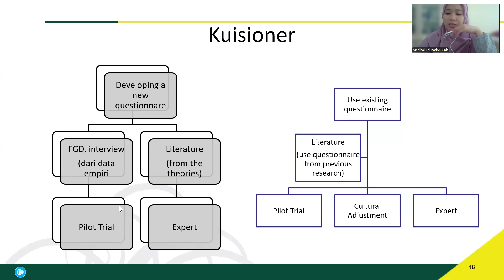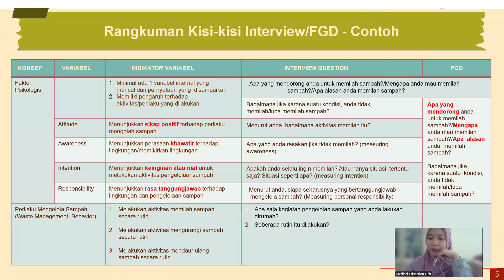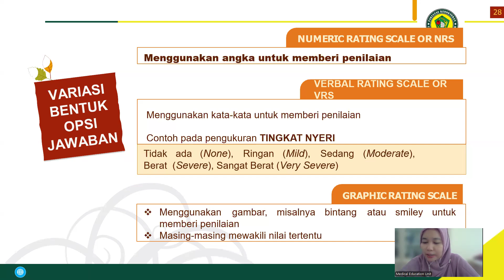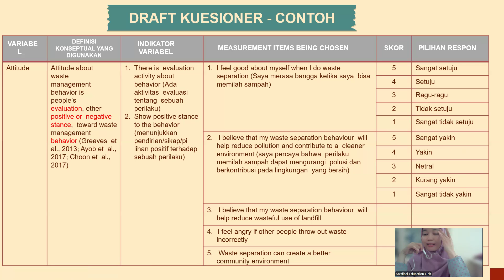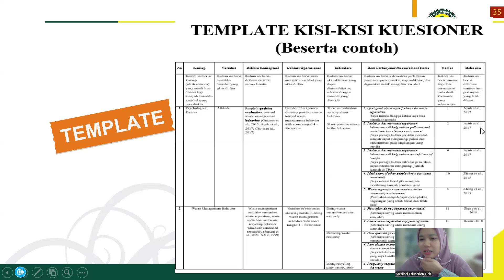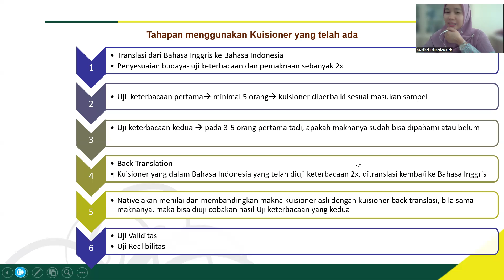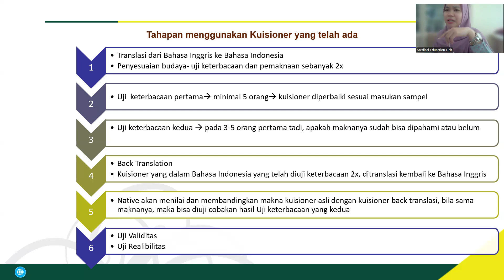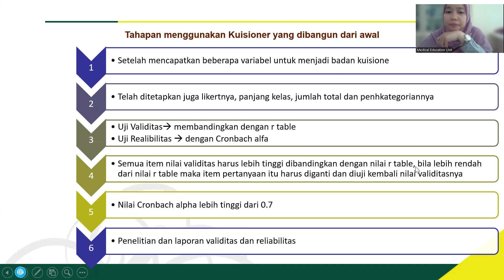2 Membuat Instrumen Penelitian